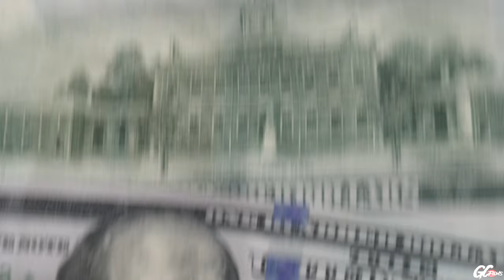VONNI BANDZ x TANKA x DAEDAE - PAID FOREVER (MusicVideo) ShotBy